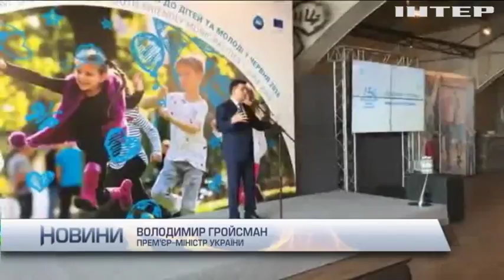Гройсман закликав створити умови для розвитку української молоді